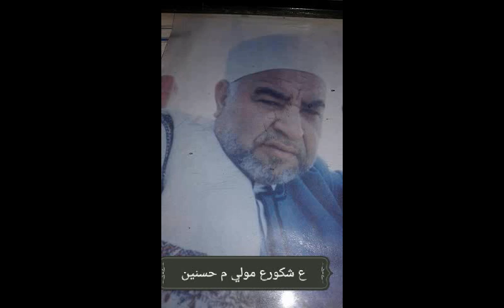خطبة عن علو الهمة و عمل الخير و مرض كورونا =31- 1- 2020 = للشيخ : محمدعبدالفتاح = ذكريات أهالي تلة